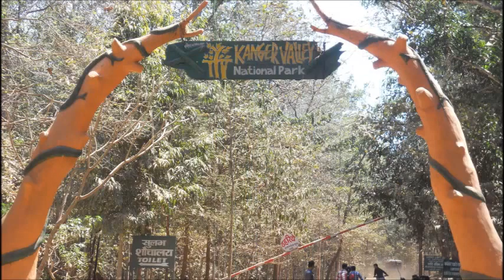Tourist Destination in Chattisgarh, India(Diganta Travels)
AA-33/3, Prafulla Kanan(w), Kestopur, Kolkata - 700101
Ph:  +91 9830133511 /  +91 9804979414 /  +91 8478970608